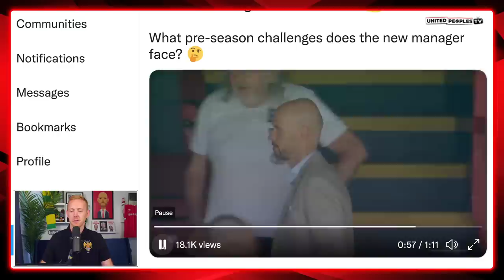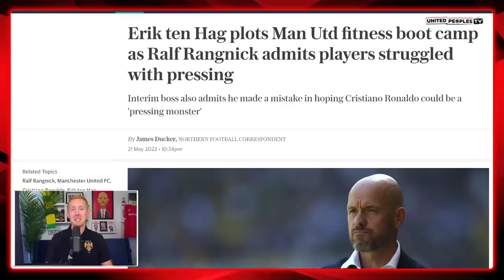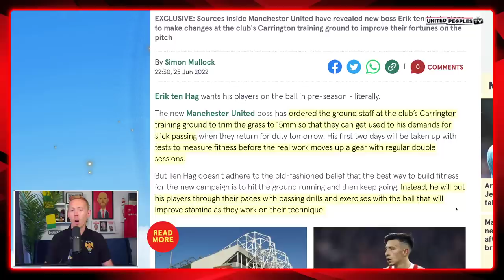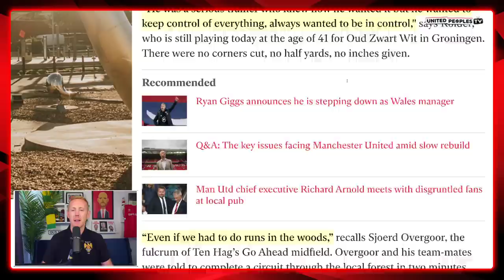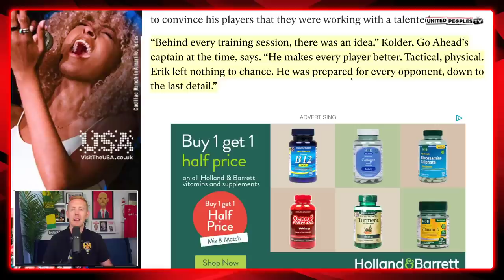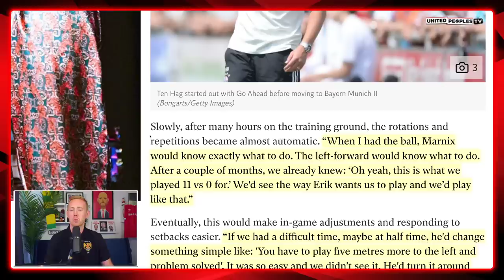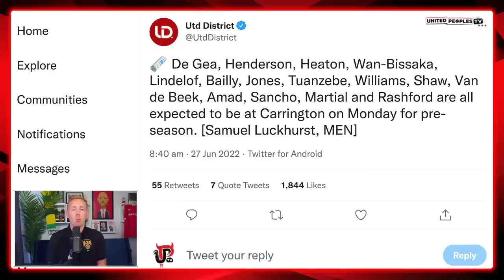Ten Hag’s Man Utd Pre-Season Training Plans | Transforming United's Fitness, Technique & Football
Erik ten Hag's era as Manchester United manager begins today at Carrington on the first day of pre-season. What are his plans? What will he be doing straight away with Man United's players?

In this video, Sam takes a look at what we're hearing about Ten Hag's early plans at united and how he will begin to transform United's style of football. Time to start getting excited about what's coming next for United.